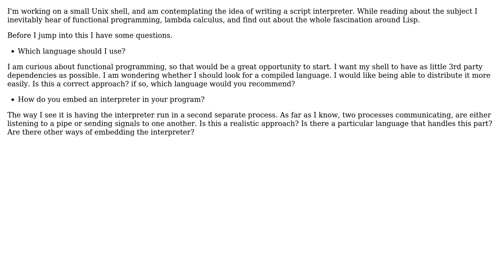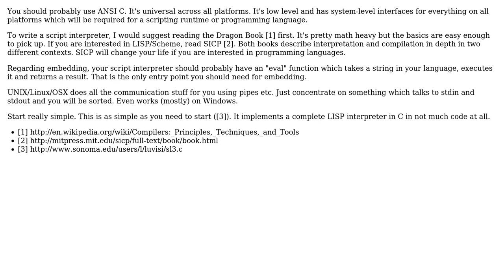Software Engineering: Functional programming: Writing a small interpreter (2 Solutions!!)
Software Engineering: Functional programming: Writing a small interpreter

With thanks & praise to God, and with thanks to the many people who have made this project possible! | Content (except music & images) licensed under CC BY-SA | Music | Images & others | With thanks to user tcrosley user rahmu user Deleted and the Stack Exchange Network Trademarks are property of their respective owners. You are responsible for your own actions.